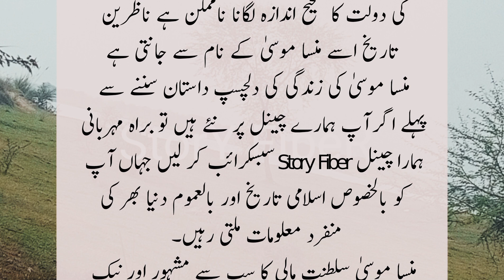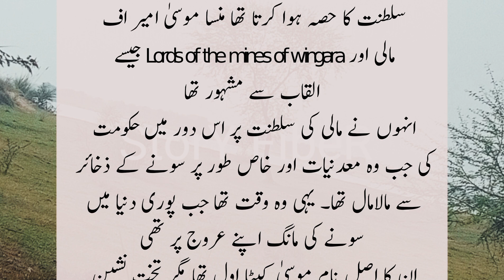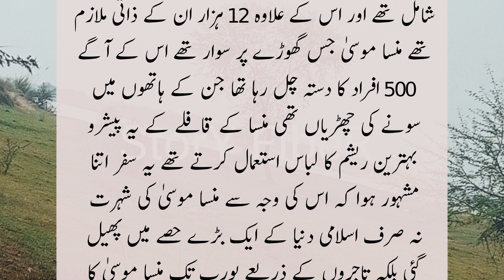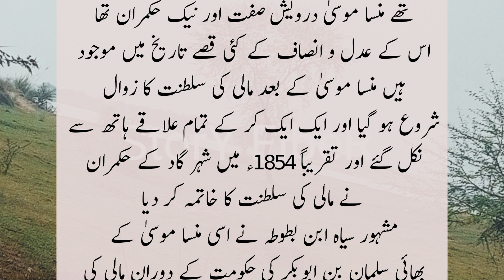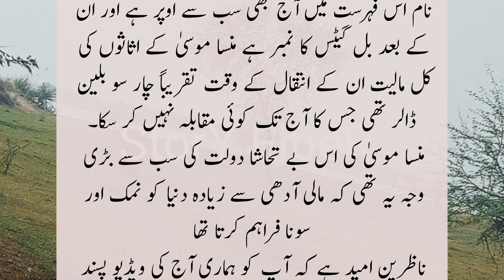Mansa Musa | All about Mansa Musa | Richest Muslim King of Mali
King ( Mansa ) of Mali. Richest Muslim King | kahanian Qissay aur waqiat @TrendyStoryLines
Mansa Musa was the ninth Mansa of the Mali Empire, which reached its territorial peak during his reign. Musa is known for his wealth and generosity.

Why Mansa Musa is so rich? Who is the richest man than Mansa Musa? Was Mansa Musa a good king? Who was the richest man that ever lived? What are the key facts about Mansa Musa? What was Mansa Musa's qualities as a leader? What was the journey of Mansa Musa? How much gold did Mansa Musa give away?

Mansa Musa Arabic name. Mansa Musa brother. Mansa Musa timeline. Mansa Musa Mosque Timbuktu. Mansa Musa net worth. Mansa Musa cause of death. Mansa Musa religion. Mansa Musa House. Mansa Musa wife. Mansa Musa age.mansa musa real pictures.mansa musa house. mansa musa net worth. mansa musa family today.